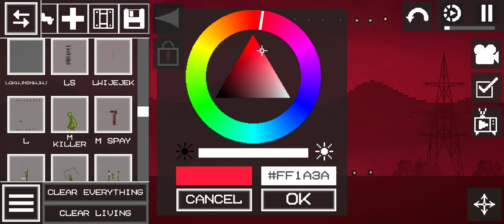showing you my saves part2